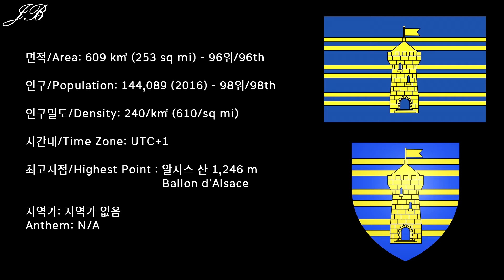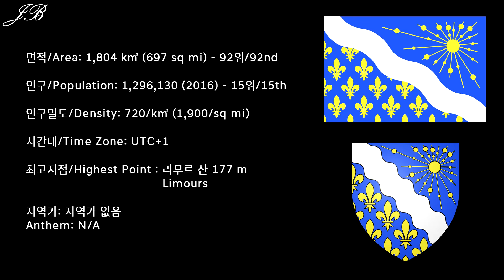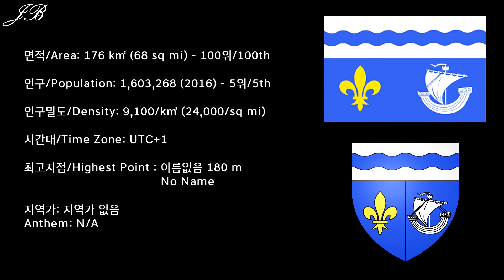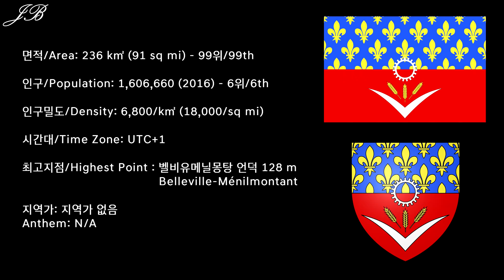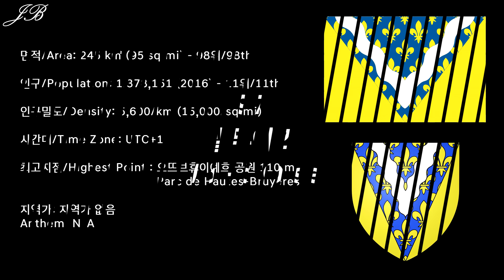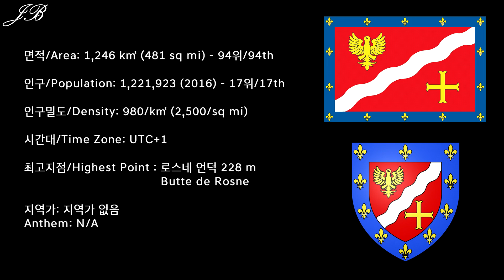[프랑스의 주 시리즈] 92~97탄 몰아보기 / [Departments of France Series] #92~97 Continuous Play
프랑스의 주 시리즈 몰아보기 열아홉번째이자 마지막으로 92탄 부터 97탄 까지 몰아보기 올립니다.

Nineteenth and final installment of the continuous play of the "Departments of France" series will be the editions 92 to 97!